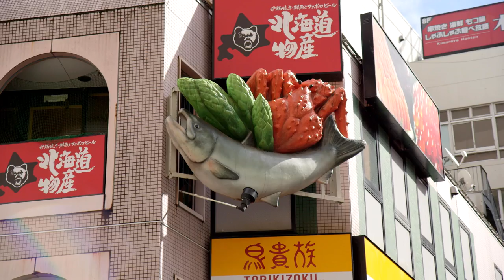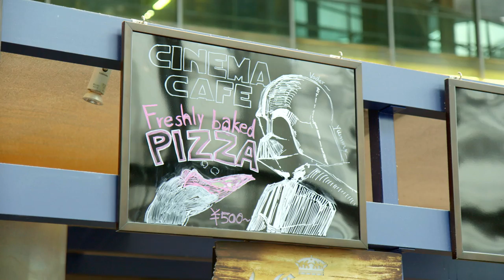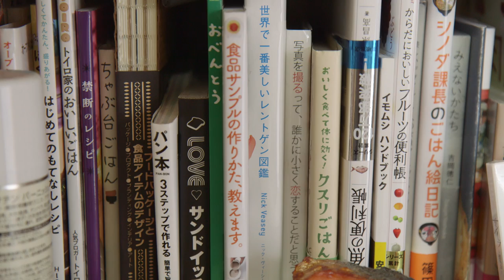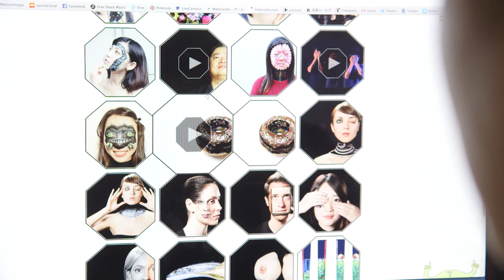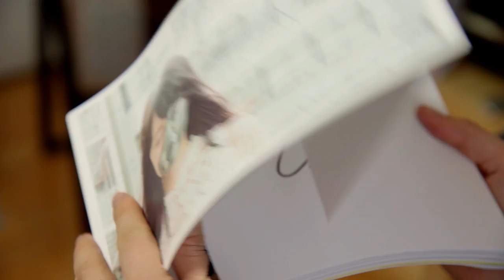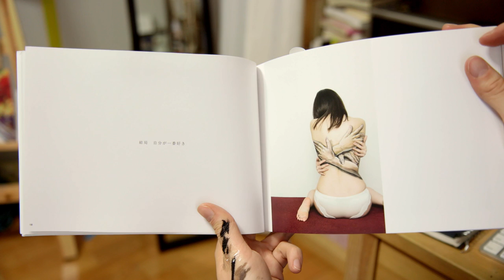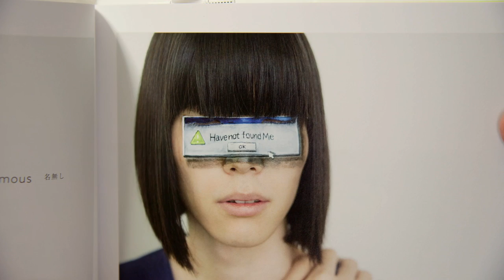toco toco ep.28 Hikaru Cho, Body paint artist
◆TODAY'S GUEST◆
Hikaru Cho, Body paint artist

チョーヒカル、ボディペイントアーティスト

Cinema Two, located in the Tachikawa area.
Hikaru Cho's atelier

★訪れた場所★
シネマツー、立川駅周辺
チーヒカルさんのアトリエ

Hikaru Cho is a young artist and designer, which is famous for her ultra realistic body painting work, creating surprising trompe-l'oeil and optical illusions.

In today’s episode, she will be taking us to the Cinema Two, located in Tachikawa. Unlike city theaters, this suburb location offers the perfect amount of space and commodity to fully relax and enjoy a film. Hikaru Cho is especially fan of a screen that uses "explosive" sound technology (with speakers originally used for concerts.)

Hikaru Cho will then be taking us to her home, which is also her atelier and the place she uses to get inspiration and gather her ideas. We got the chance to take a glimpse at her work with her past achievements, which include collaborations with fashion brands, NGOs or musicians, and a live demo of her truly impressive body painting skills.

Take a moment to relax and discover those soothing places, and do not forget to check out the last word!